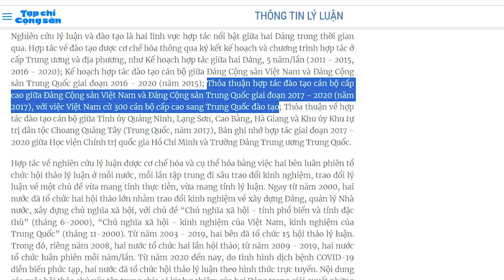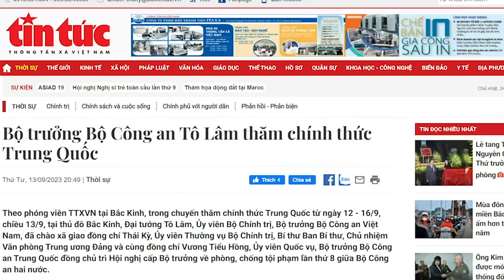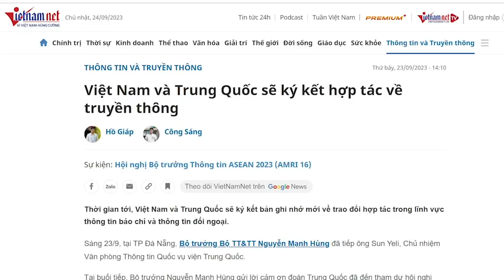Tổng mang Đảng “trao tay Tập”, Đinh Tiến Dũng sang Tàu học làm “bề tôi”!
Việc xích lại gần Mỹ chỉ là tấm màn che đậy cho những gì Đảng đang làm. Họ nâng cấp quan hệ với Mỹ lên thành đối tác chiến lược toàn diện, để dân ngất ngây trong “mộng mơ”. Trong khi đó, sau lưng, Đảng đem lớp “cán bộ nguồn" của Đảng để trao vào tay Tập, để Tập đào tạo trở thành lớp “bề tôi” của Tập. Lớp này sẽ nắm đầu dân Việt theo ý của quan thầy. Xem ra, Việt Nam rất khó thoát Tàu, nếu Đảng Cộng sản còn cai trị.